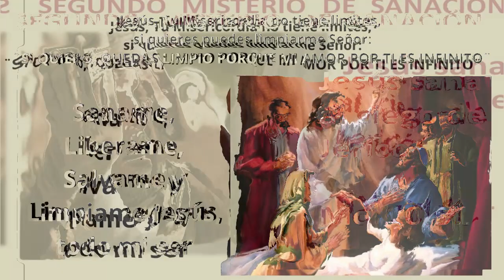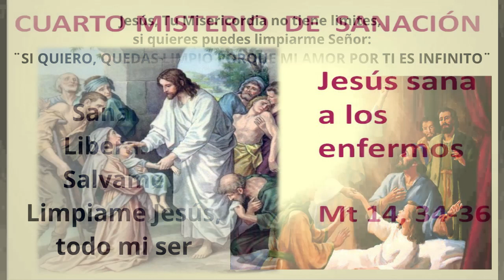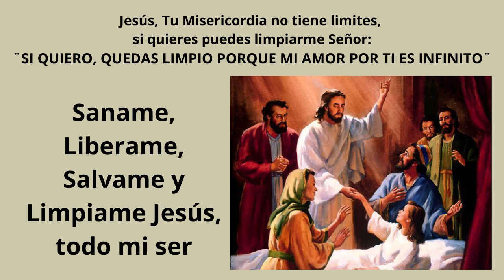ROSARIO SANACION DE ENFERMOS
Rosario por la salud y sanación de todos los enfermos del mundo entero, a la Divina Misericordia. Oramos por todos los que sufren en el cuerpo y en el alma.

Canción: Servirte a Ti, Señor©

Canción: En tu Preciosa Sangre©

Canción: No existe nada imposible para Ti©
2023 Divina Misericordia Oficial©